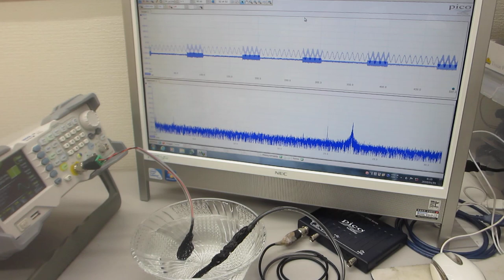超音波プローブによるスイープ発振制御実験（オリジナル超音波システムの開発技術）